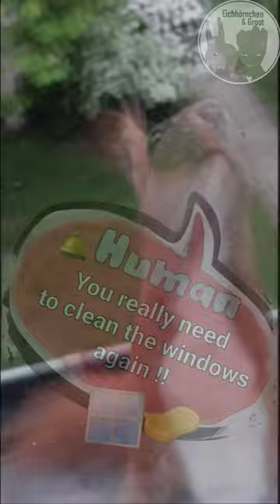Eichhörnchen hat den Fenster Blues | Squirrel got the Blues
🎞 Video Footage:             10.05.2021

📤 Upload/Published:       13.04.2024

🥐+++ Hörnchen Content+++🐿

Eichhörnchen hat den Fenster Blues...

Squirrel got the Blues...

Sound Effects /Attribution:

All Sound effects are from Pixabay except the bell that is also used in the Intro and all sounds used in the Intro (made by myself)

and based on original Sound Fx (but edited):

(Oh, ey... / Sound effect by Pixabay)

(hey-hey-hey-yeah-blues) / Sound effect by Pixabay)